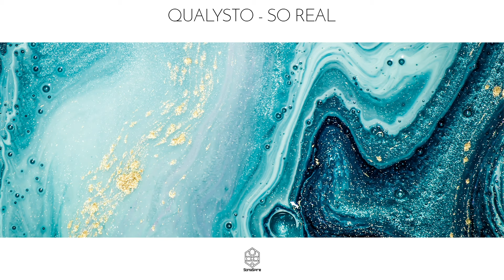Qualysto - So Real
Qualysto, hailing from Italy, had various releases on Anjunadeep and Electronic Elements under a different
alias. Now back with a fresh new name they deliver a dreamy progressive record. On remix duties we have
German based producer Koelle doing his magic providing us with an even deeper take on the original and
adds his own sound that is unmistakable.